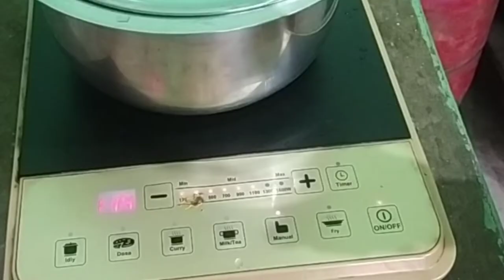आलू पालक की ऐसी मज़ेदार और स्वादिष्ट सब्ज़ी एक बारबनाकर देखे तो बार बार ऐसे ही बनाओगे | Aloo Palak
आलू पालक की ऐसी मज़ेदार और स्वादिष्ट सब्ज़ी एक बार
बनाकर देखे तो बार बार ऐसे ही बनाओगे | Aloo Palak
1:- आलू पालक की स्वादिष्ट सब्जी | Aloo palak ki sabji |
Aloo Palak Recipe | Palak Aloo ki Dry Sabzi
2:- Aaloo Palak dry recipe - Aloo Palak Sookhi
Sabzi Aloo Palak Saag
3:- आलू पालक की ऐसी स्वादिष्ट और चटाकेदार सब्जी जो
एक बार खाओगे तो खाते ही रह जाओगे | Aloo Palak
4:- इस नये तरीके से आलु-पालक बनायेंगे तो सब अंगुलियां
चाटते रह जायेंगे Different Style Aalu-Palak Recipe

हमारे अन्य वीडियो देखने के लिए नीचे दिए गए लिंक पर भी क्लिक करें।